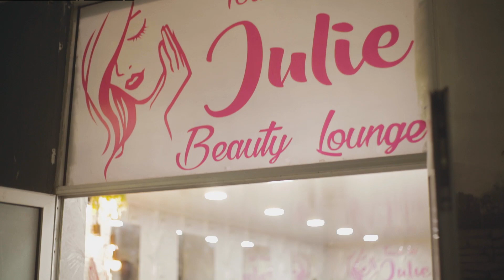On the 3rd of September 2022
Mr and Mrs @dunamischemmanuel4596